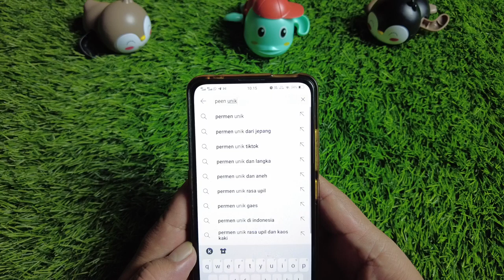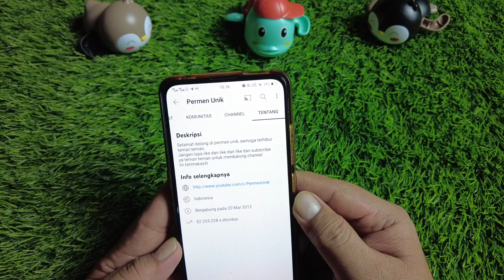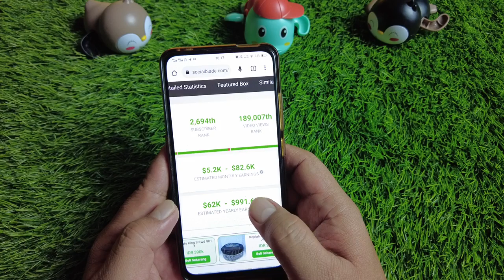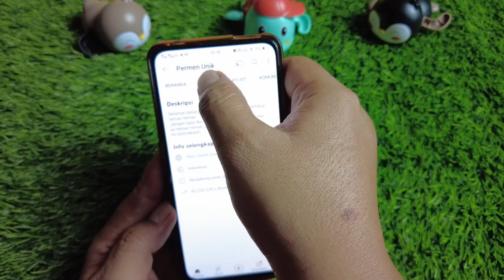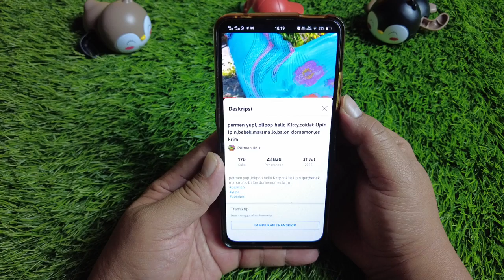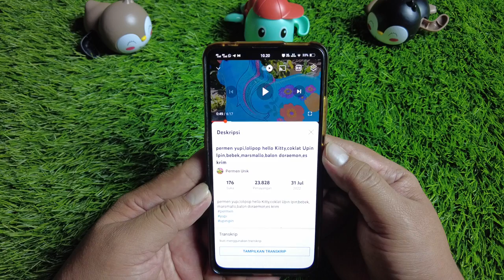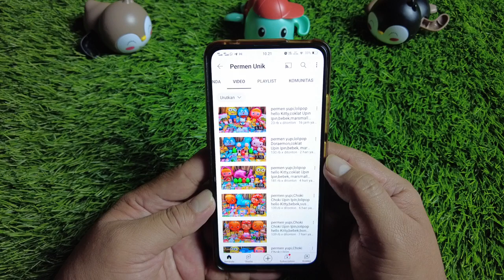IDE KONTEN SEPERTI INI, BISA MENGHASILKAN RATUSAN JUTA, IDE KONTEN YOUTUBER